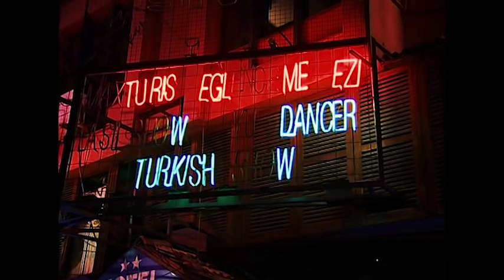Arka Sokaklar - Telefon Sapığı Metin Tekin